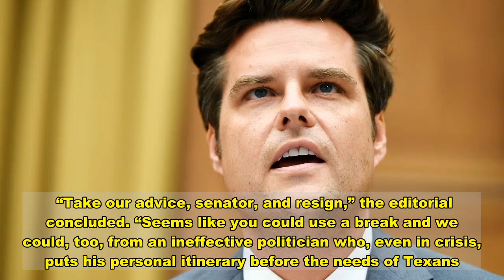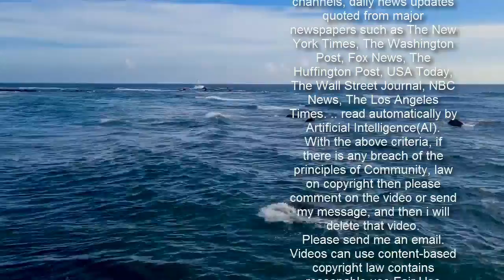‘Resign’: Houston Chronicle Editorial Torches Ted Cruz Over Cancun Trip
The Houston Chronicle editorial board called on Sen. Ted Cruz (R-Texas) to resign over his Cancun debacle in a blistering editorial on Friday. The home state newspaper described Cruz’s vacation during a Texas weather crisis as “foolish, callous and sadly telling of his approach to the job over the past eight years.”  “Texans’ anger with Ted Cruz right now could power an entire electrical grid,” the board said of the senator’s getaway this week to Mexico with his family as Texans suffered during freezing weather, power outages and water shortages. Cruz returned to Texas Thursday amid growing fury.  The editorial acknowledged that the Texas crisis was not of Cruz’s making and that the job of a U.S. senator is not to “shovel the coal.”  “The crisis is the handiwork of state officials, not federal,” the editorial said, but “we expect leadership and perhaps a little solidarity from a man whose re-election campaign heavily rested on claims of his compassion and advocacy for suffering Texans after Hurricane Harvey.”  The editorial board only last month called for Cruz’s resignation for stoking the violent mob of pro-Donald Trump supporters who stormed the U.S. Capitol.  Cruz’s escape to Mexico “hits a new low — even by the senator’s own standards,” it said.  “Take our advice, senator, and resign,” the editorial concluded. “Seems like you could use a break and we could, too, from an ineffective politician who, even in crisis, puts his personal itinerary before the needs of Texans.”  Read the full editorial here.  Download  Calling all HuffPost superfans! Sign up for membership to become a founding member and help shape HuffPost's next chapter   Join HuffPost